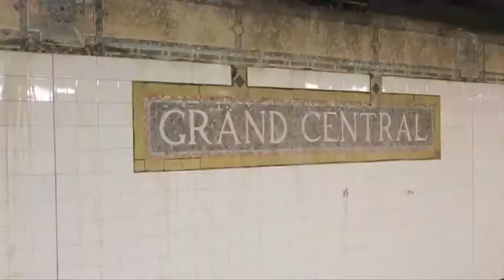Lumidee vs. Fatman Scoop - Dance (Official Music Video)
JUST LET ME KNOW AND I'LL DO IT URGENTLY!  -- Thank you. --